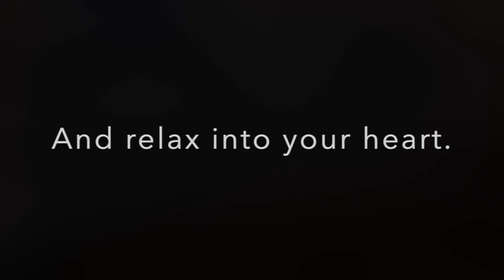New Moon in Cancer: July 2023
Join Tej and Ray to honor the start of our new moon cycle with a special meditation designed for the Cancer energy!

Featuring:
New Moon Astrology Update

Mantra Meditation with Live Music

Original Song from Ray Withers

Register for my on-demand course on moon phases, Evolve into Productivity

I offer personal Astrology Readings to support your empowerment.

Tej is a Vedic Astrologer, yoga educator and sound healer for people on an evolutionary journey so they can experience empowerment, freedom, and ownership of their lives.